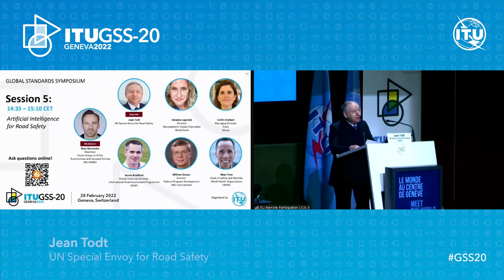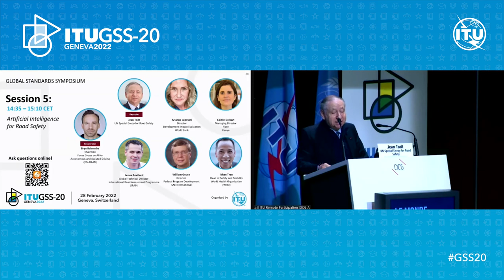GSS -20 Keynote: JeanTodt, UN Special Envoy for Road Safety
Keynote speech at GSS-20, Geneva, Switzerland, from JeanTodt, UN Special Envoy for Road Safety.